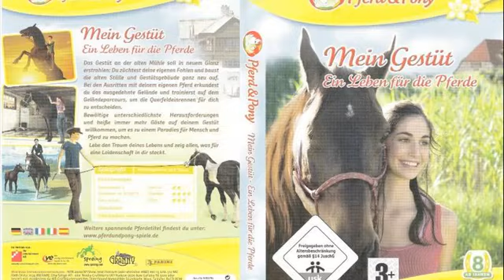My Riding Stables PC